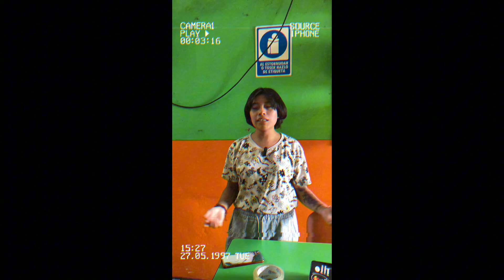CUMPLEAÑOS SORPRESA al LOBO SOLITARIO imitador de BRYNDIS